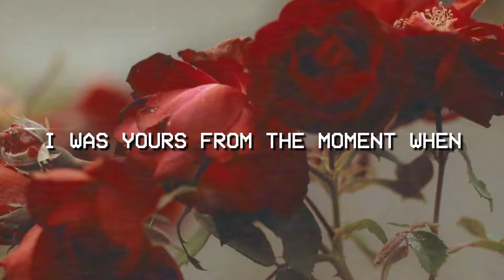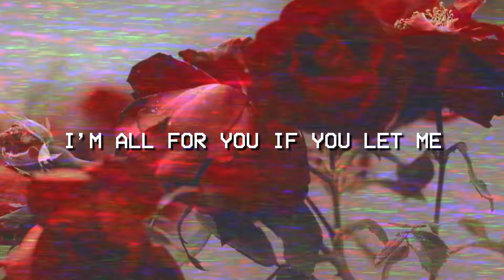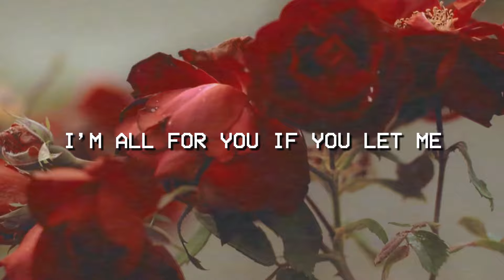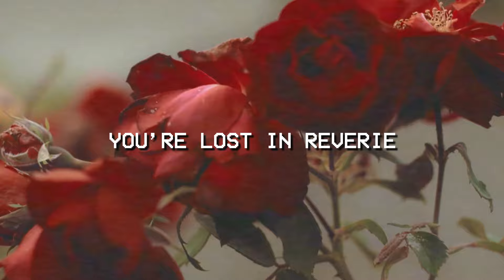Jasmine Matthews - Reverie (Official Lyric Video)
Video by Skriwp
Shot by Visually Us
Written by Jasmine Matthews
Prod by Phil Kearney & Jasmine Matthews
Mix and Master by Travis Dom